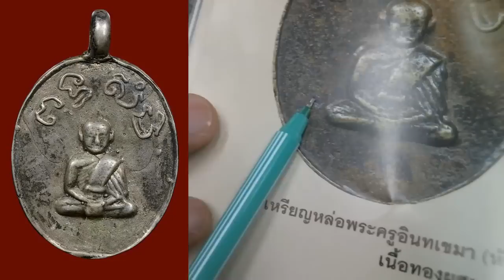หลวงพ่อห้อง วัดช่องลม เนื้อเงิน By อ.โอ๊ต บางแพ